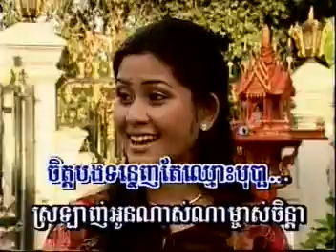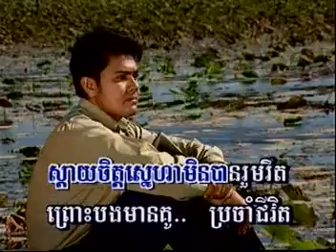រសៀលគងភ្នំ ច្រៀងដោយ ឯក ស៊ីដេ | roseal korng phnom-Ek Side |CHLANGDEN VCD VOL 25